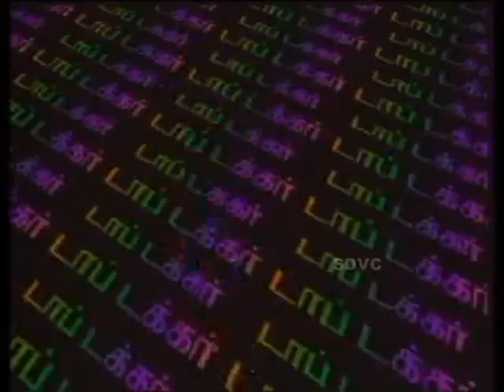Top Tucker - Vivek, Meera - Comedy Tv Show – Episode 5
Watch this Tamil Vomedy Tv Show Top Tucker starring Vivek,Meera, Kumarimuthu, K.G.Shanti, Pandu. Directed by Ramesh Kanna.